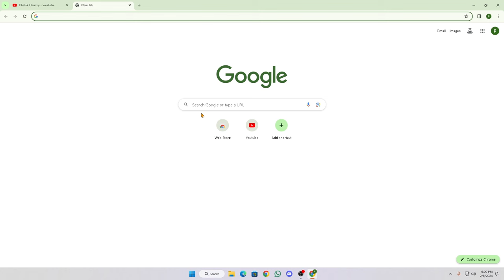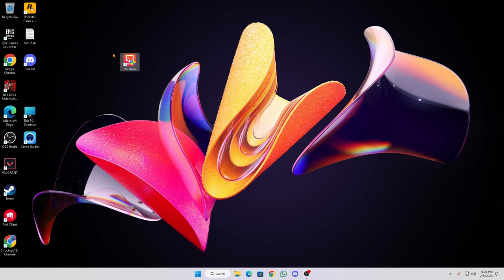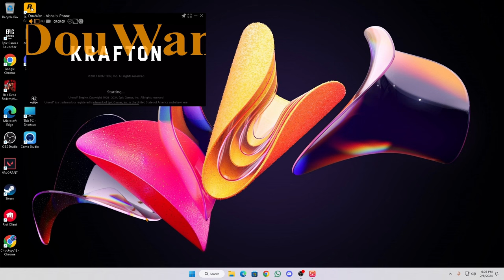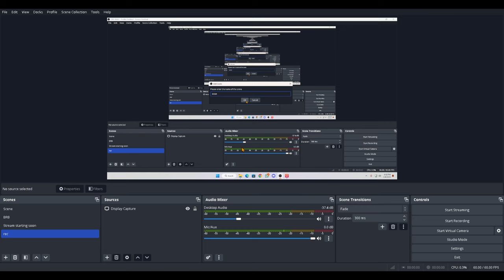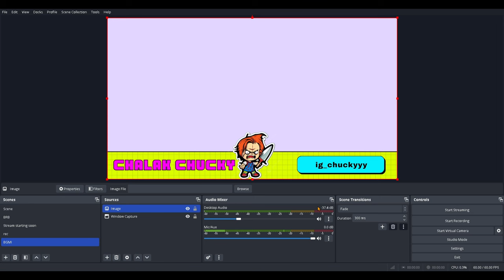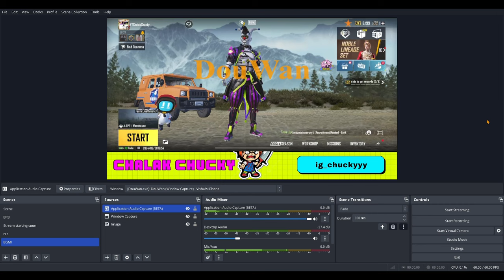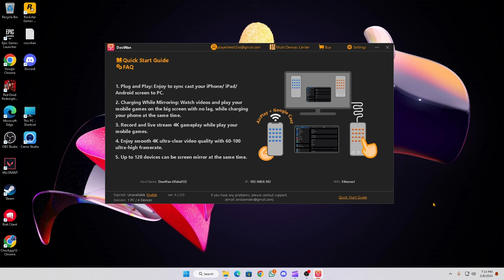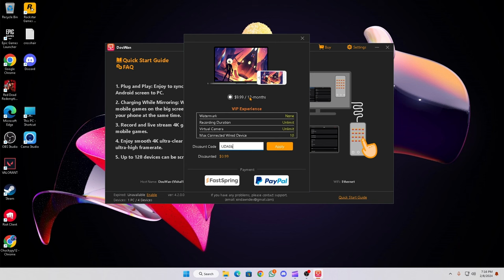Douwan crack version|How to stream with Charging Cable No Delay | Ios / Android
ABOUT MY CHANNEL:

In this video you will see how you can stream mobile games with charging cable using Douwan application. This application will let you stream in HD quality without any sound or video delay. Easy to stream mobile game with help of PC or laptop.

Feel free to add me on Instagram ig_chuckyyy

douwan crack version download pc
douwan crack
douwan
douwan obs setup